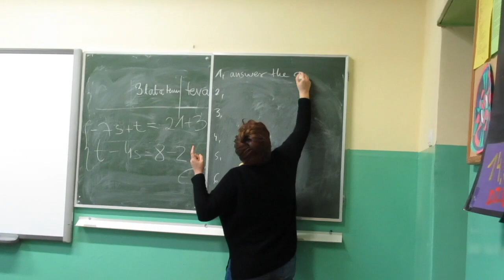Gamifikacja na lekcjach jęz. angielskiego